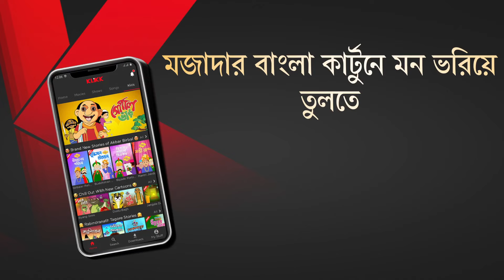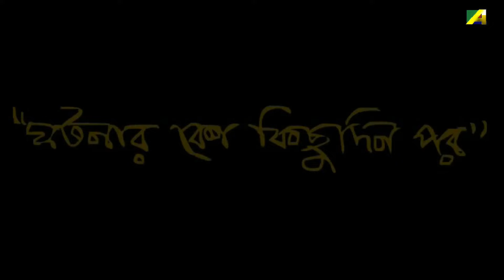Gopal Bhar | গোপাল ভাঁড়ের বাংলা কার্টুন | Taka Shodh | টাকা শোধ | Animation Story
Taka Shodh (টাকা শোধ) ::
Gopal borrows money from a moneylender. But, when he fails to return the loan on time the moneylender starts pestering him for the money. Will Gopal be able to return the money?

► Watch Now!! All Stories of Gopal Bhar (গোপাল ভাঁড়)